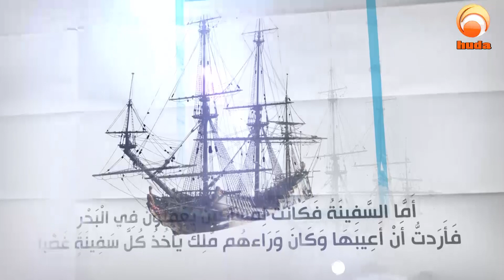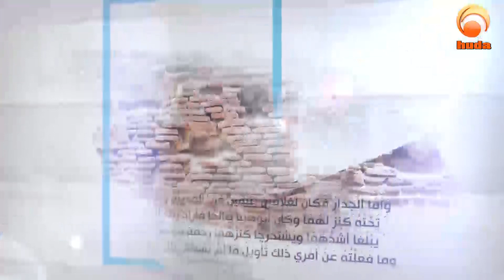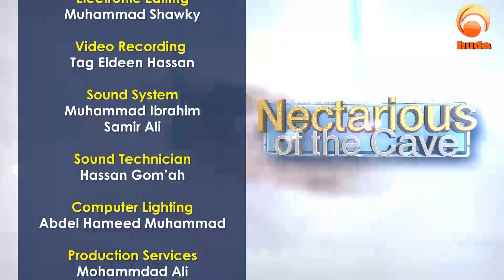Nectrous of the Cave Episode 21 Explanation of Surat Al Kahf (83-86) Sh Okasha Kameny Ramadan 2020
Enjoy listening to surat Al-Kahf with a very melodious voice by the prominent shaykh, Sh. Okasha Kameny, followed by a brief explanation of the verses recited on the brand new show Nectarious of the Cave.